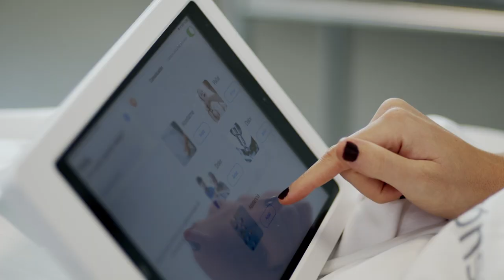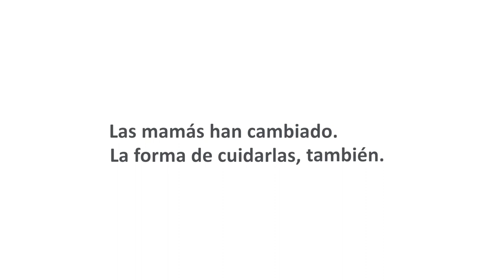Nuevo Hospital Materno-Infantil Quirónsalud Sevilla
Nace en Sevilla un nuevo concepto de maternidad. El Hospital Materno-Infantil Quirónsalud Sevilla, pionero en la sanidad privada andaluza, está equipado para atender todas las patologías de la mujer y el niño, en el que la experiencia del paciente cobra más importancia durante todo el proceso asistencial. Con Urgencias 24horas de Ginecología, Obstetricia y Pediatría.